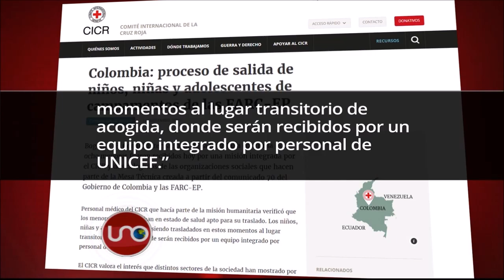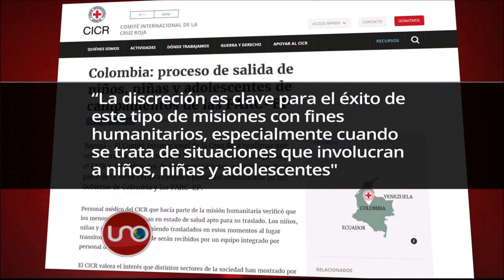13 menores de las filas guerrilleras fueron entregados por las Farc a la Cruz Roja Internacional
La Cruz Roja Internacional reportó que ocho menores reclutados por las Farc para sus filas, fueron entregados por ellas en un lugar no revelado, presuntamente del departamento del Meta. Ese organismo y delegados de Unicef recibieron a los jóvenes en medio de un operativo realizado con el mayor sigilo por razones de seguridad.